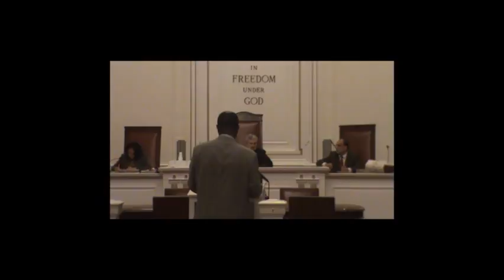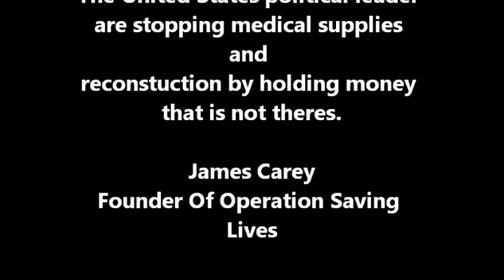People's Organization for Progress "Resolution for Haiti, OSL"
Video by: Jerry Fann / Sandra Hayward

Elizabeth's City Council passed a Resolution to help Haiti by getting in touch with political leaders to get answers and for them to release the $13 billion dollars that has been held for more than a year. Thanks to the determination of James Carey founder of Operation Saving Lives.  This Operation has raised more than $20,000 dollars. 100 percent of the donations was used to by Rehydration Salt which help to battle the Cholera Epidemic in Haiti. For more info. contact Mr. Carey at revolutionrja1 @ yahoo.com